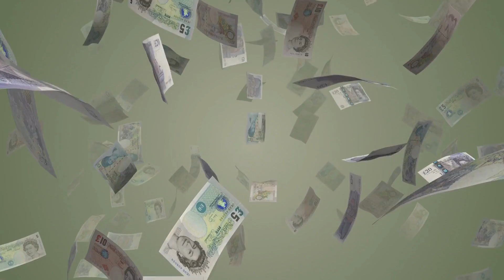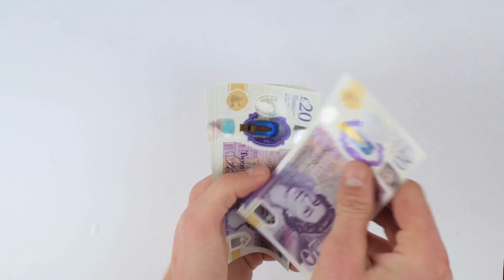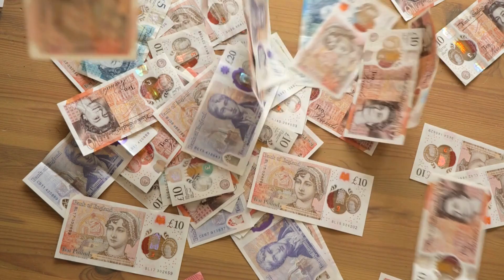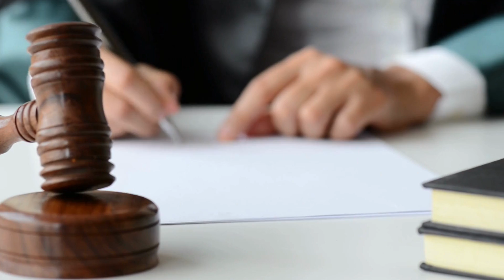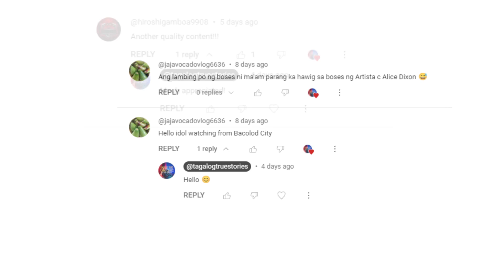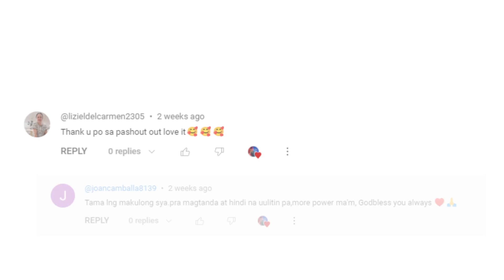Pilipinang Hindi Nakuntento Kaya’t Nawala ang Lahat sa Kanya | Tagalog Crime Stories NEW EPISODE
Bakit Kaya naghanap pa ng iba ang Pilipinang itinuring na isang prinsesa ng kanyang asawa?